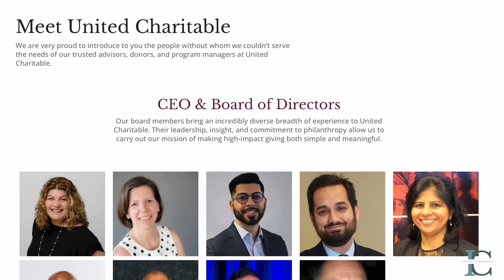The Mental Game | A Conversation with Alexis Belton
🎧  About the Episode:
Alexis Belton is a Professional Athlete, Media Personality, and Golf Innovator. Alexis's journey to golf is a unique story. She has played professionally for over 6 years on the LPGA Epson Tour, Australian Ladies Tour as well as sanctioned European Ladies Tour Events. She also took her strength on the course as a long hitter to the big stage by becoming a Professional Long Driver. She ended her career as #1 American and #3 in the World.
As she is transitioning career, you can follow Alexis on many different media platforms and tune in to her commentating for World Long Drive Tour and other golf organizations.
Her heart and purpose are serving the community, education, and innovation.
She does this in many ways, including her charitable program, Belton Drive Foundation, which exists to use the language of Sport and Golf to help drive change, build bridges, grow communities, and provide opportunity for the next generation through sport.

The Inspired Changemakers Podcast is a platform that showcases inspiring individuals who are making a difference in the world. Each episode features a new guest, sharing their journey, insights, and projects aimed at creating positive change in their communities and beyond. Join us as we learn from these changemakers and get inspired to take action in our own lives!

🌎 Are you creating an impact in the world?
Do you want to share your message with our community of Inspired Changemakers?